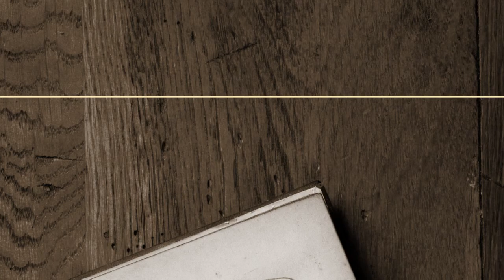This video shows the third week of our Spring Bear Hunt of 2014, here at Sugarloaf Outfitting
Our Spring Bear Hunt of 2014 continues as our hosts at Sugarloaf Outfitting continue to serve the hunters yet another portion of great Manitoba Bear hunting !